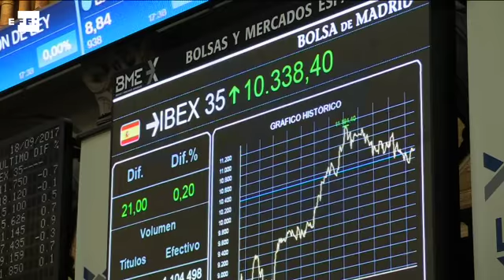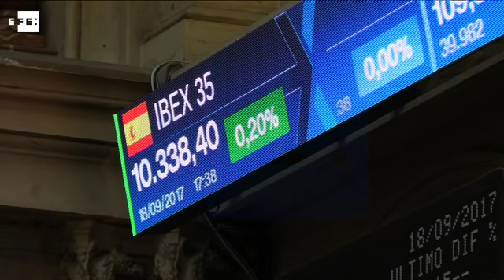La Bolsa española se mantiene por encima de 10.300 puntos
Madrid, 18 sep (EFE).- (Imágenes:Esther Molina) La bolsa española ha avanzado hoy un 0,20 % y se ha mantenido por encima de 10.300 puntos, aupada por la mayoría de los grandes valores y por los máximos históricos de Wall Street en la jornada previa al comienzo de la reunión de la Reserva Federal de EEUU (Fed).

Con esta subida, el índice selectivo español más relevante, el IBEX 35, ha roto con dos jornadas de caídas y ha sumado 21 unidades, el 0,20 %, hasta 10.338,40 puntos, con lo que amplía las ganancias de septiembre al 0,38 % y las del año al 10,55 %.

Con el euro a 1,195 dólares, el resto de plazas europeas también han terminado la sesión al alza, pues Milán ha ganado el 0,61 %; Londres el 0,52 %; Fráncfort el 0,32 % y París el 0,30 %.

La tendencia positiva domina al inicio de una semana en la que los inversores estarán atentos a dos citas de importancia: la reunión sobre política monetaria de la Fed, que comienza el martes, y en la que no se prevén modificaciones, y las elecciones alemanas del próximo domingo, cita ya descontada por los mercados según expertos consultados por Efe.

A nivel macroeconómico, hoy se ha conocido que la inflación de la zona euro subió dos décimas en agosto hasta el 1,5 % anual, frente al 1,7 % en que se situó en el conjunto de la Unión Europea.

En este contexto la bolsa española inició la sesión con una subida cercana al 0,7 % siguiendo la estela del cierre de Wall Street del viernes, nuevamente en máximos históricos con el índice S&P 500 que concluyó por primera vez sobre los 2.500 puntos.